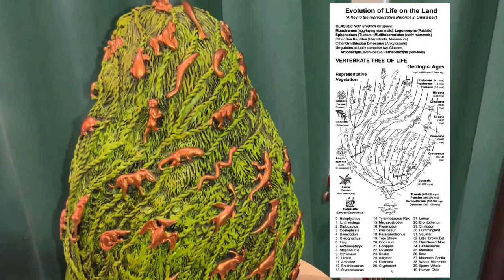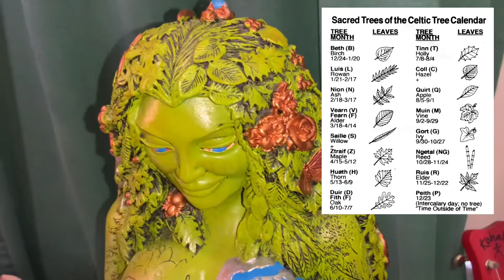Millenial Gaia Statue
My review of the Millenial Gaia (Mother Earth) statue 14 inch version from Oberon Zell. I forgot to mention in the video that there is also a bronze colored version of this statue.